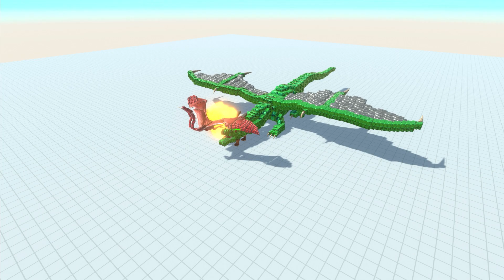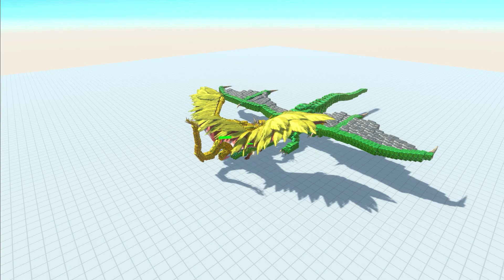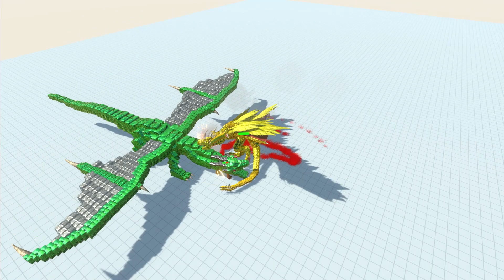GREEN FIREDRAGON vs EVERY MUTANT, MECHA UNIT